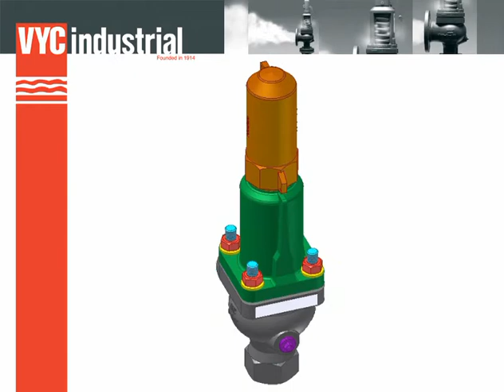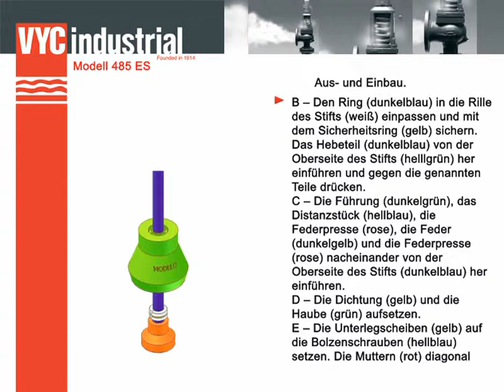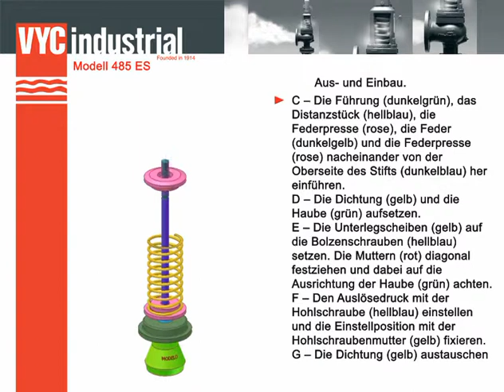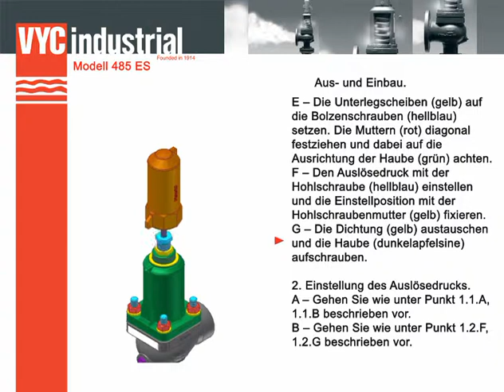485 ES - Montageanleitung (DE)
Das Ventil arbeitet als automatischer Druckablassregler und wird durch den am Ventileingang vorliegenden statischen Druck ausgelöst. Kennzeichnend für die Arbeitsweise des Ventils ist seine schlagartige, vollständige Öff nungsweise.

Konstruktion gemäß ASME code section VIII Div.1.
Werkstoff e gemäß ASME code Section II und ASTM.
Anschlüsse entsprechend ASME B1.20.1. Norm.